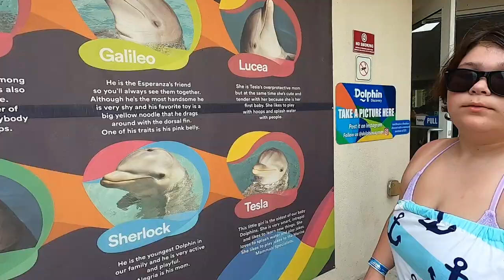Mueller / Romanowski Disney Cruise 2023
Mueller / Romanowski Family Vacation on the Disney Dream